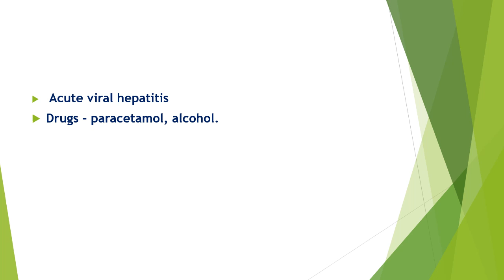causes of acute hepatitis